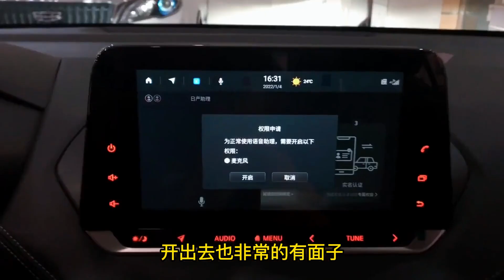12万跌至7万，搭载1.5+6AT，4款车省油耐造，销量好，十年开不坏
12万跌至7万，搭载1.5+6AT，4款车省油耐造，销量好，十年开不坏